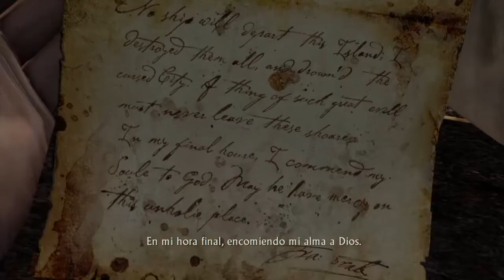Uncharted: The Nathan Drake Collection™ Drake´s fortune parte 15